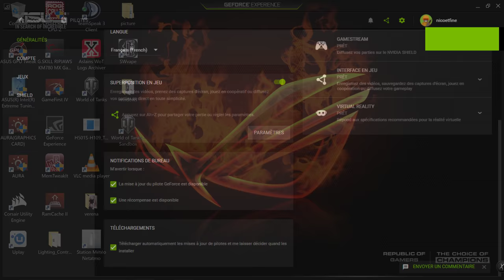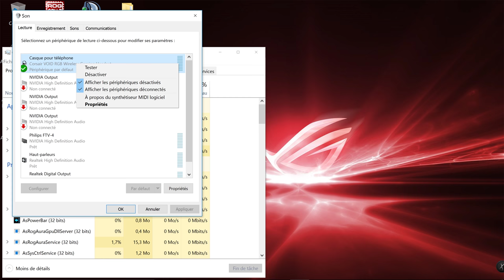world of tank 4k